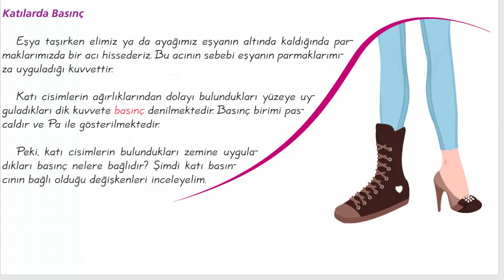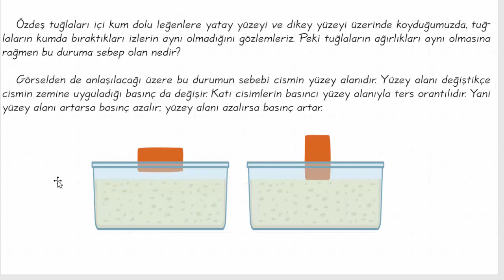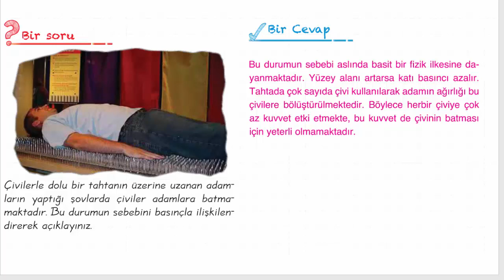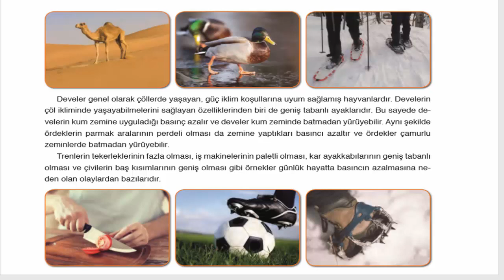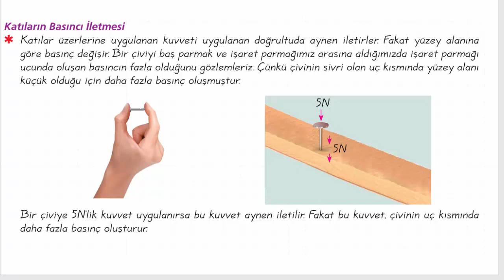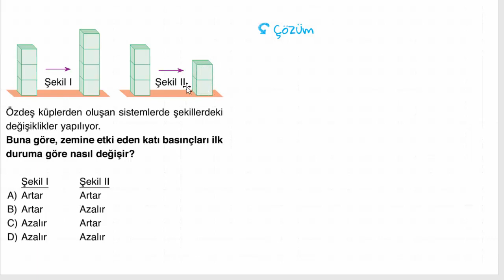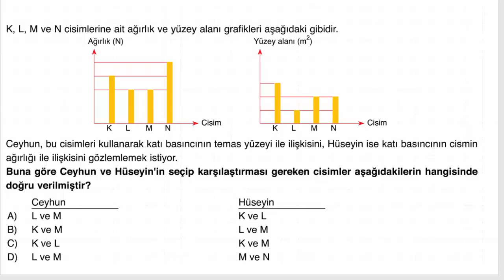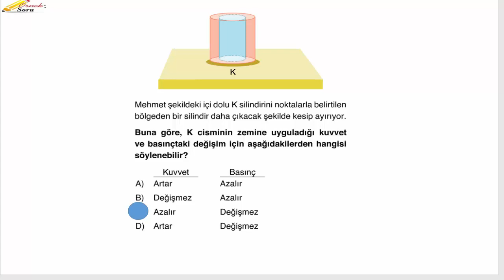8.Sınıflar Fen Bilimleri Katı Basıncı 04-8 Mayıs